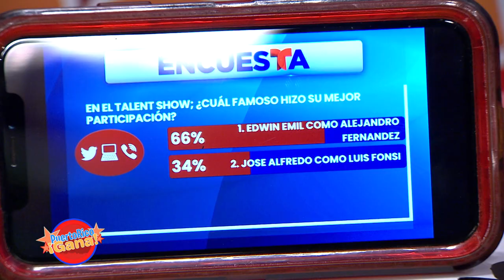06 SEG PR GANA 03 14 21